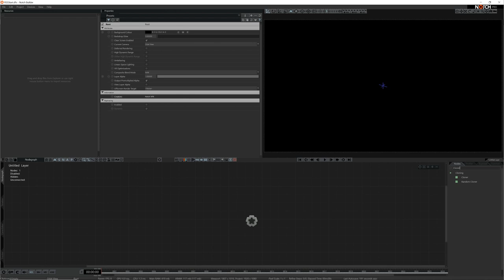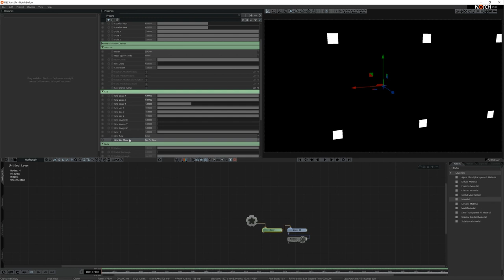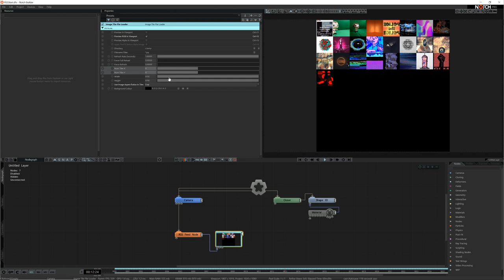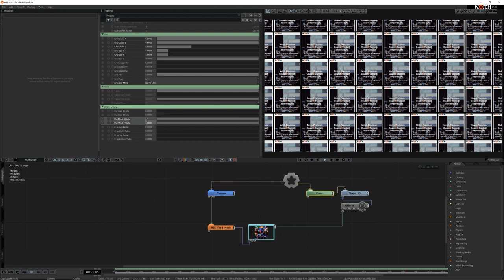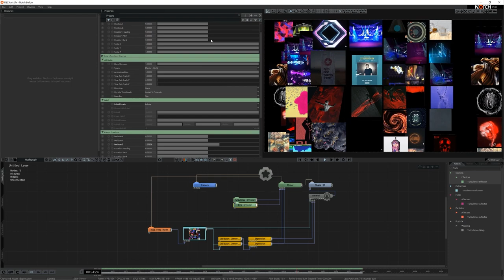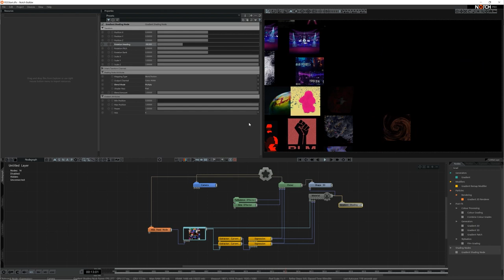Notch Tutorial: RSS Feed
In this tutorial, you will learn how to make an image wall using live data with the new RSS feed and Image Tile File Loader nodes.